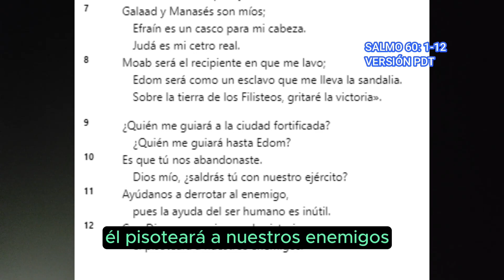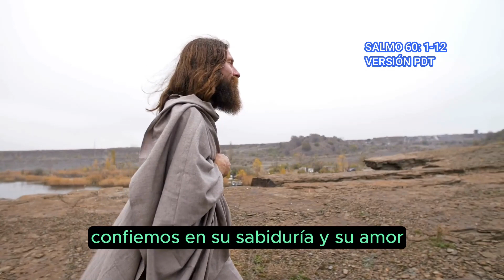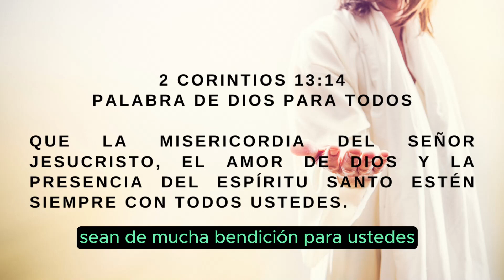Jesús te Dice Hoy l 23 de marzo de 2024 l Devocionales Cristianos l SALMO 60: 1-12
Ven y hagamos los devocionales cristianos todos los días. Encontremos alimento con el devocional día a día y fortalezcamos nuestra fe con estos devocionales cortos.

Si estás leyendo esto coloca un❤️ en los comentarios.